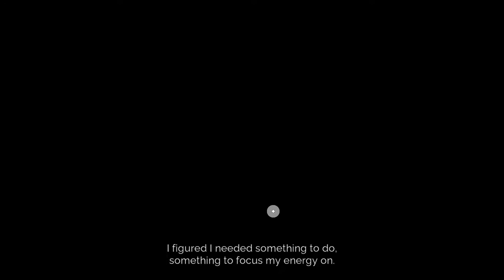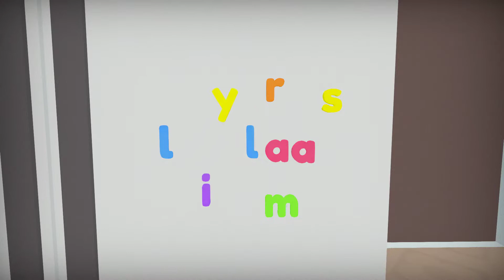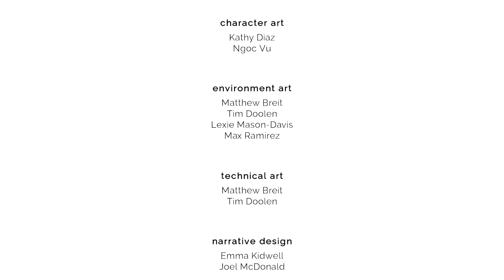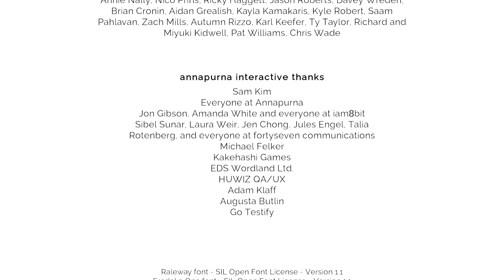HINDSIGHT FULL GAME Complete walkthrough gameplay - No commentary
From the creator of Prune, Hindsight is a narrative exploration game spanning the entirety of a woman's life, from birth to present day, as she tries to make sense of it all. Revisit her childhood home, sort through personal belongings, and step through windows to memories frozen in time.

Hindsight asks you to slow down and pay attention to the little things left behind. Piece these things together and shift your viewpoint until you find just the right perspective to pull you deeper into the past.